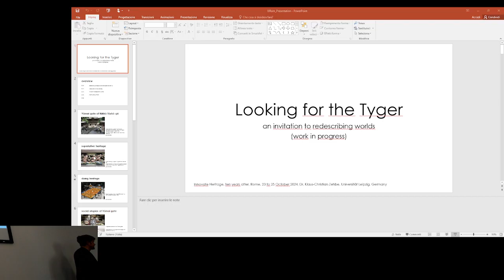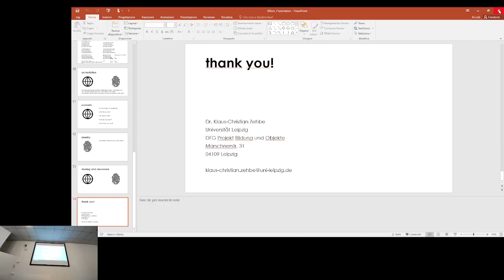Looking for the Tiger: the Futurity of Heritage at Innovate Heritage on Thursday 24 October 2024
Workshop: Looking for the Tiger: the Futurity of Heritage

5:10 a.m. EDT (New York, UTC -4) / 9:10 UTC / 11:10 CEST (Rome, UTC +2)
Klaus-Christian Zehbe, Universität Leipzig, Germany